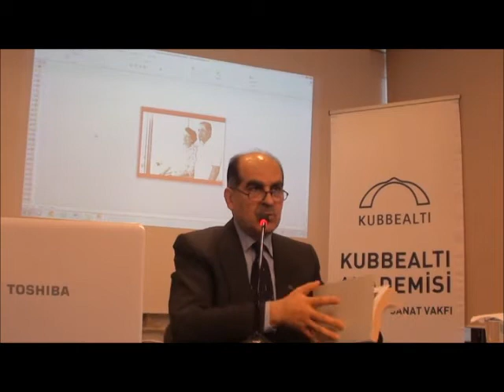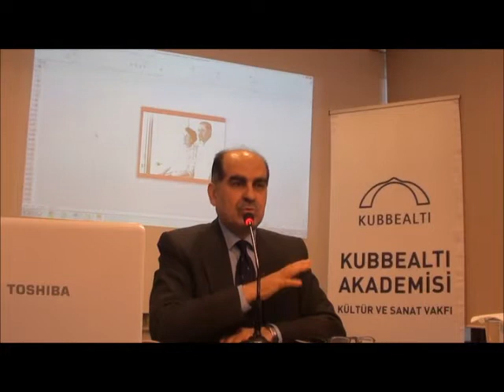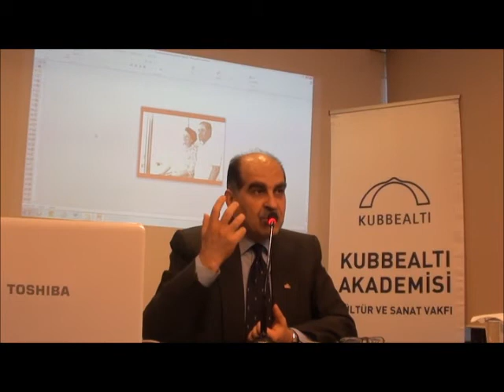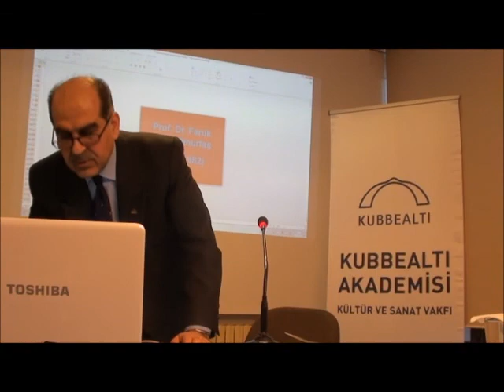mustafa_ozkan_timurtas_4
BÖLÜM 4